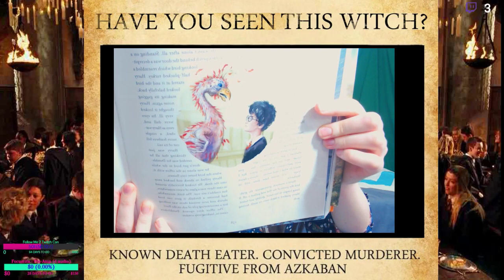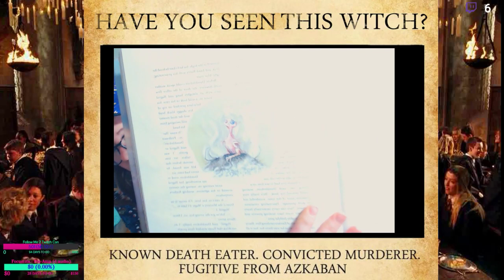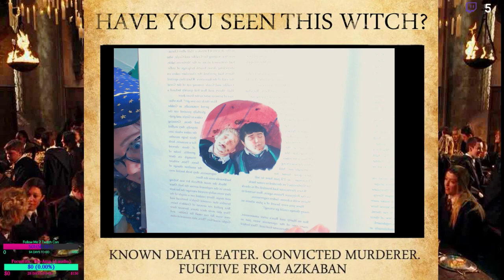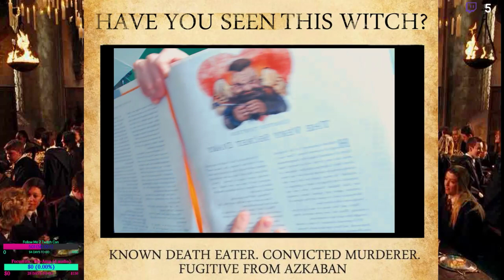Commentary : Ch. 12 Poly Juice Potion -Life Lessons from Harry Potter and the Chamber of Secrets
I love reading Harry Potter and making connections between the struggles of Harry and our own real-life struggles. There are many lessons we can learn from this series:

3:10 Harry's questioning whether he is really a good person. The doubt we all have about who we truly are.

5:48 Harry as FOIL to Voldemort , the choices we make

6:48 BACK TO STORY/READING

12:00 Fear of opening up to others

14:00 I love this part with Fred and George making jokes about Harry being the Heir of Slytherin

18:20 How to give better gifts

20:35 Wizard Christmas Carols Copyright Korenski23 LOL

32:41 Goyle's face every time a teacher asks him a question

40:38 My Malfoy voice. Harry and Ron undercover as Crabbe and Goyle.

49:10 Chapter Re-cap

Reading a small part of the Harry Potter series for engagement with my live audience and adding commentary from myself and my twitch fan base. These performances are Fan creations to engage with the original text in a unique way. They are not replacements for the original audiobooks which are phenomenal and may be purchased on amazon, audible or wherever audio books are sold. In this video you will hear me reading and I will frequently stop reading to interact with my live audience or make commentary on the work, particularly as it relates to life and my appreciation for the storytelling of JK Rowling.